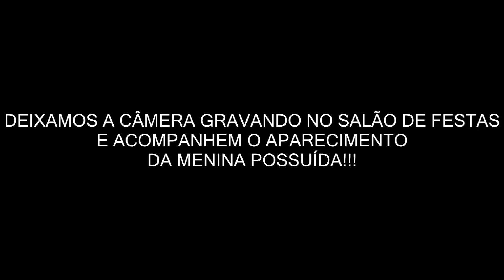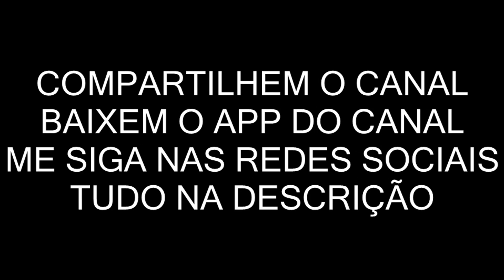DEIXAMOS CÂMERA GRAVANDO NO SALÃO DE FESTAS E FLAGRAMOS A MENINA POSSUÍDA